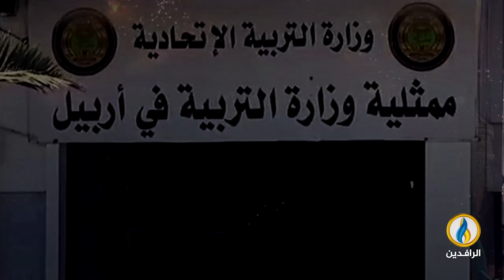انفوجرافيك | إغلاق مدارس النازحين بكردستان العراق يلقي بطلابهم إلى مصير مجهول